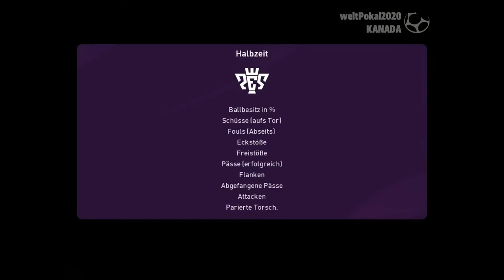WeltPokal2020 : Spiel 11 : Gruppe F : Kolumbien - Japan : 1. Halbzeit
Spielplan, Ergebnisse, Tabellen und Statistiken:
WeltPokal 2020 in Kanada.
Spiel #11 - Gruppe F - 1. Spieltag.
Gruppe F: Kolumbien, Japan, Jamaika, Deutschland.